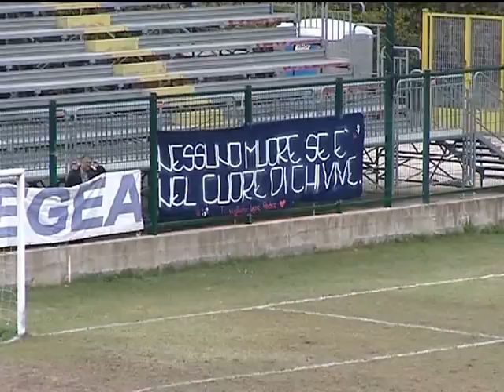CALCIO: ISOLALIRI - PORTO TORRES del 06-10-2013